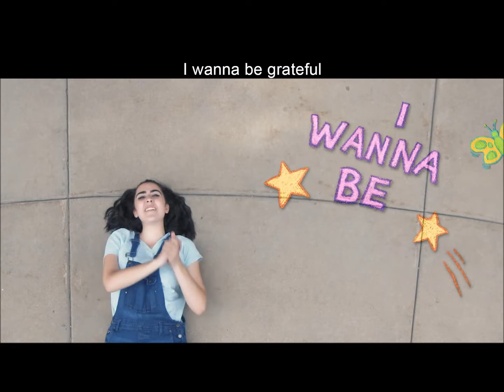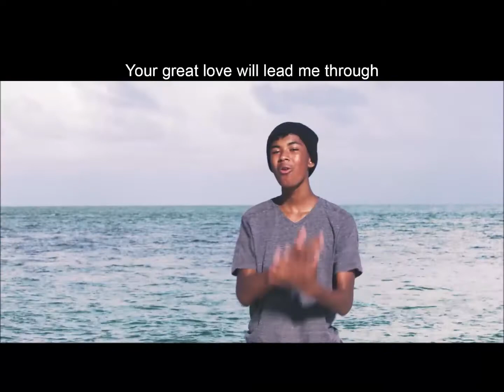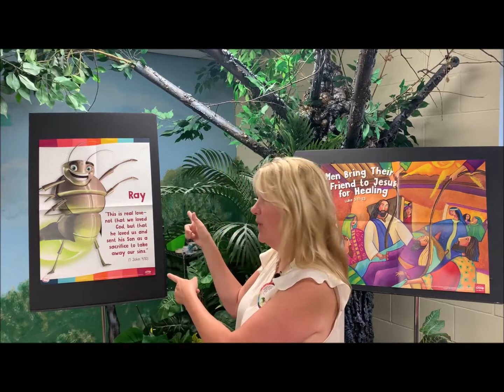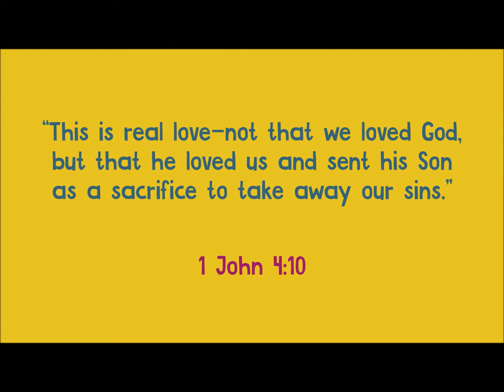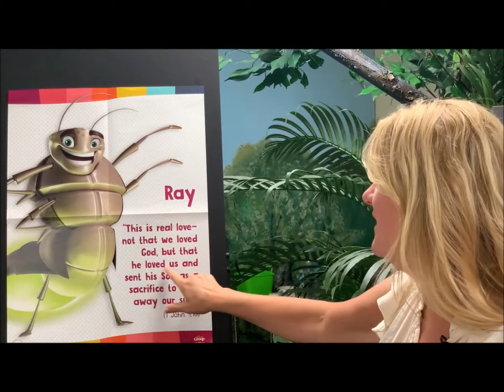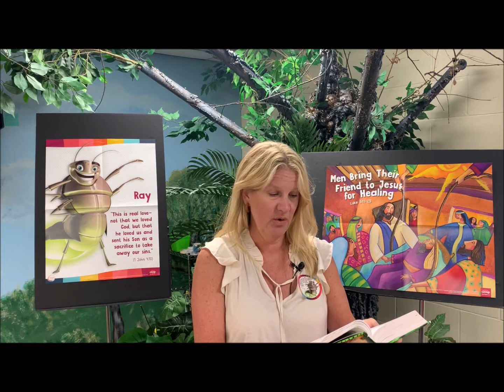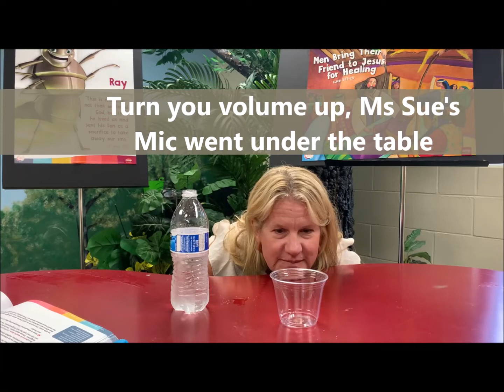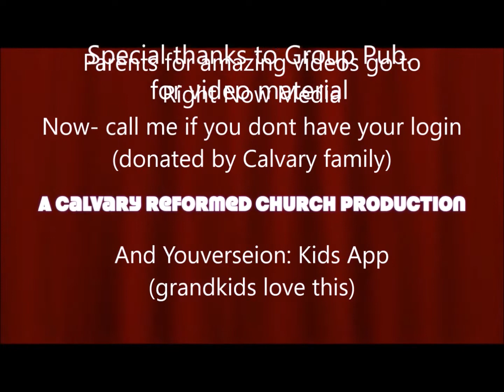Jesus heals the paralyzed man 25 July 2021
Jesus wants to heal our insides (our sin) as well as our outside---our pain.